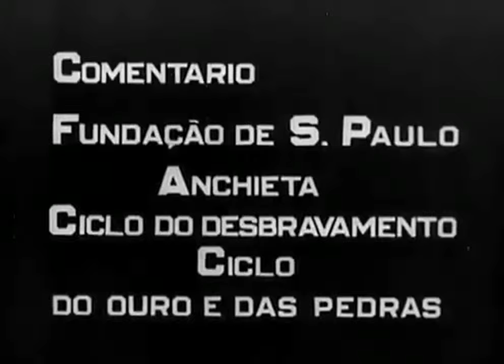Filme Bandeirantes (1940) [Nacional 🇧🇷]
A epopeia do desbravamento e da conquista do território, na procura do ouro e das pedras preciosas. As grandes bandeiras e os principais bandeirantes, destacando-se a figura de Fernão Dias Paes Leme e a lenda das esmeraldas, no famoso poema de Olavo Bilac.

Referente ao 'Ciclo de Desbravamento', alguns aspectos da função de São Paulo e episódios da catequese de índios por Anchieta e de fatos que tiveram participação de João Ramalho e do cacique Tibiriçá.

A penetração de Raposo Tavares pelo oeste brasileiro, superando as dificuldades e a sua chegada ao Forte de Gurupá, no Pará – depois de haver descido o rio Madeira, subido o Amazonas, o rio Napo, até Quito; e seu regresso a Quitaúna, em São Paulo. Em seguida, o roteiro de Fernão Dias Paes Leme pelo interior de Minas e sua morte causada pela malária.

Filme dirigido
por Humberto Mauro.

 Brasil
 Aventura
 1940
  Formato Color Preto e Branco

💬 Comentar
📱📲 Compartilhar

Muito Obrigado! 👏🏻😀👍🏻